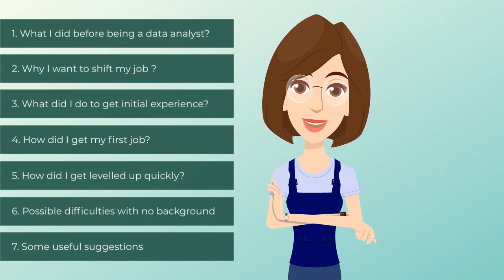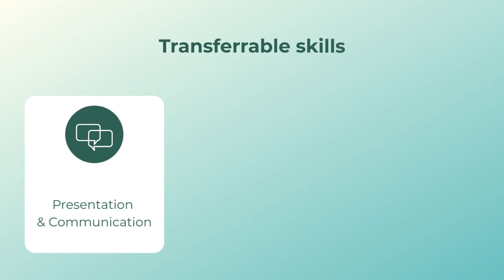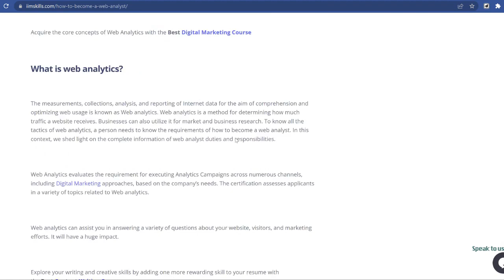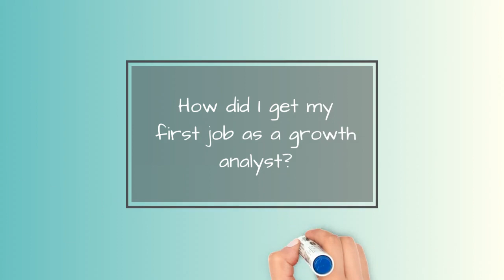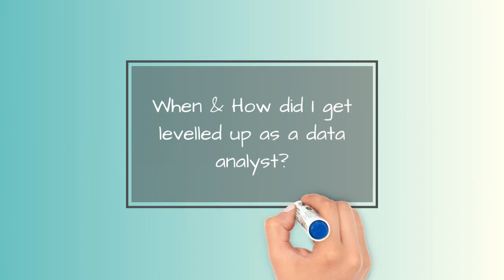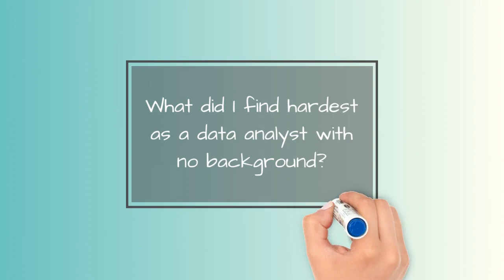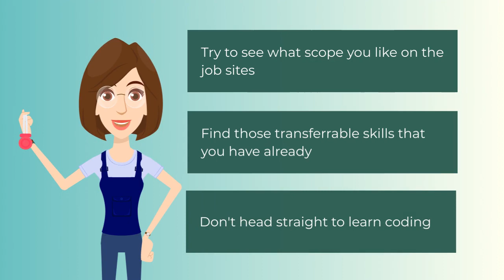How I became a Data Analyst with NO EXPERIENCE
This video would give you a vivid story of an ordinary person transferring to the data industry from scratch. Know how I shifted my career from a digital marketer to data analyst, and my daily work in my first analyst position.

📁📁Useful links I mentioned in the video:
There are a list of analytics softwares & coding courses I tried. I include those which I relied on in my early period as a data analyst.

⏳Timestamp:
00:00  Introduction
00:37  What I did before being a data analyst
01:41  Why I want to shift my job
02:10  What did I do from no experience to acquire some basic knowledge?
03:26  How did I get my first job as a growth analyst
04:20  When & How did I get levelled up
05:08  What did I find hardest as a data analyst with no background
05:52  Some suggestions while pursuing this career

😄😄About this channel:
I like to think about how technology, software, and Data can help us improve our lives. In such way, I can "Do the coolest stuffs, in the fastest ways, enjoy the fabulous life".
In this channel I will share career tips in data industry, digital trends, tech news etc. Through those videos, I hope you will be able to get to reimagine the world in a different way.
I am now working as a data analyst in an AdTech Company. I used to be a freelance designer and digital marketer until I shifted my focus into Data after my graduation.